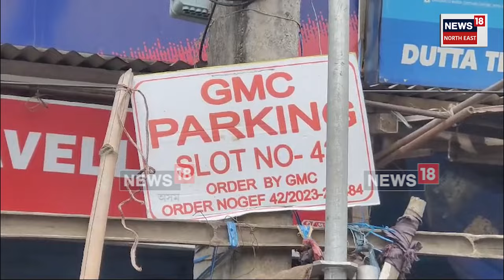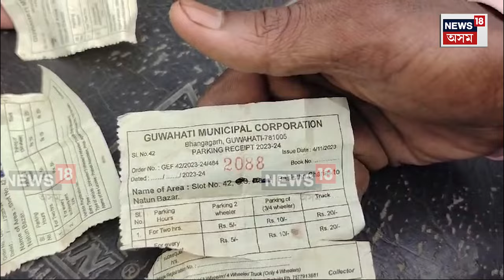Guwahati News | GMC SLOT NO 42 ত ৪২ ব্যবসায়ীৰ প্ৰতিবাদত কপিল মহানগৰীৰ বশিষ্ঠৰ নতুন বজাৰ অঞ্চল। N18V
লগতে চাওঁক দিনটোৰ বহু গুৰুত্বপূৰ্ণ খবৰ |